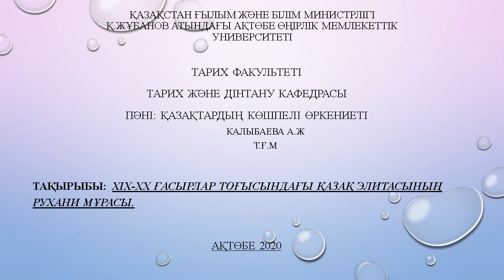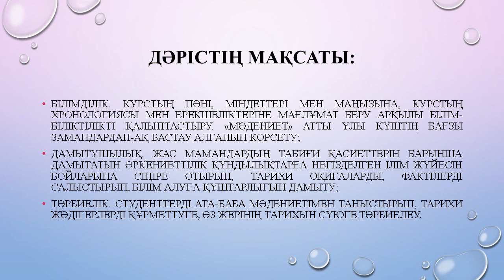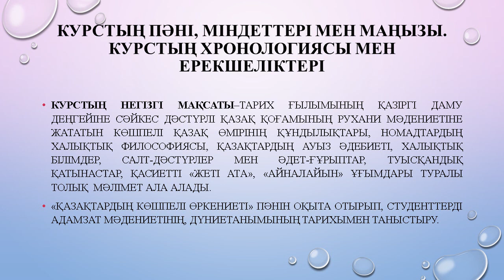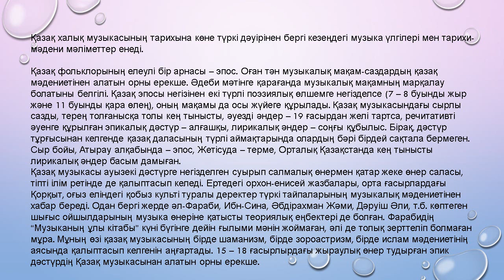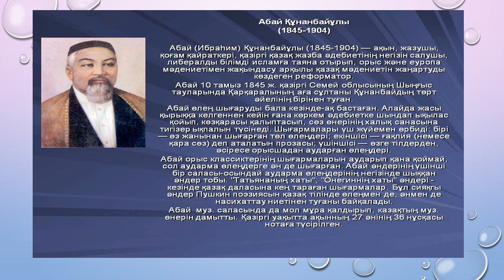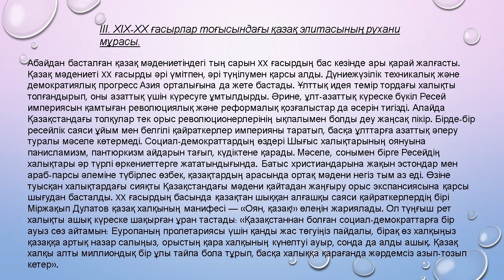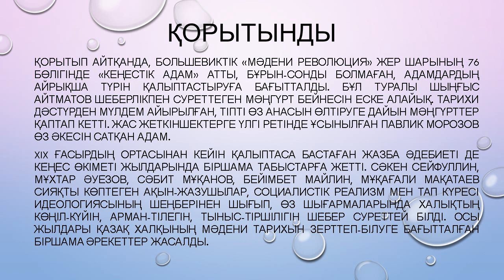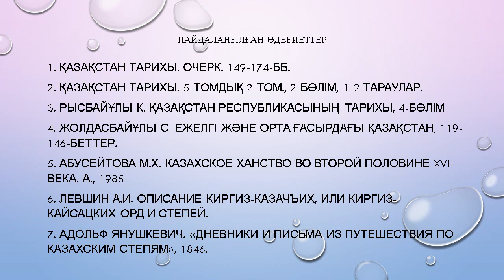Дәріс №6. Қазақтардың көшпелі өркениеті. Қалыбаева А.Ж.